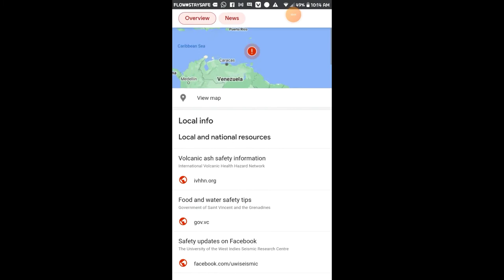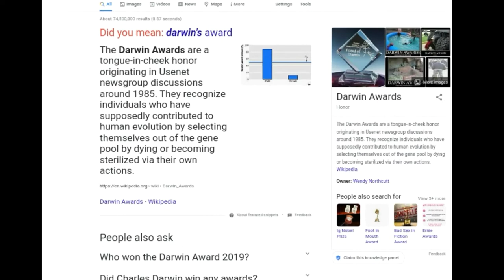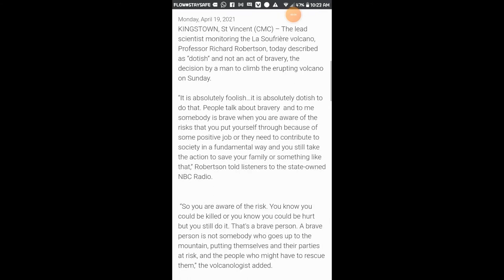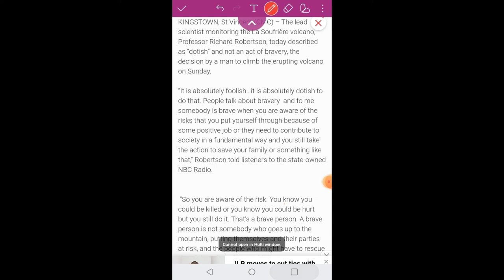ST VINCENT MAN CLIMBS ACTIVE VOLCANO TO SHOOT A VLOG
DONT KNOW WHY HE WASN'T AWARDED HIS DARWIN AWARDS IT AIN'T SAFE AT ALL